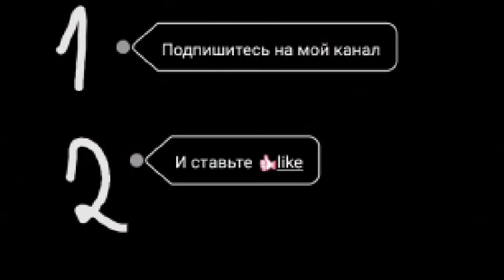Как сделать ? чтобы быстро расло растение в майнкрафте